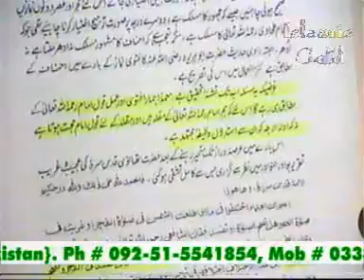KYA FIQHA HANAFI QURAN AUR HADITH KA NICHOR HAI 7 / 7